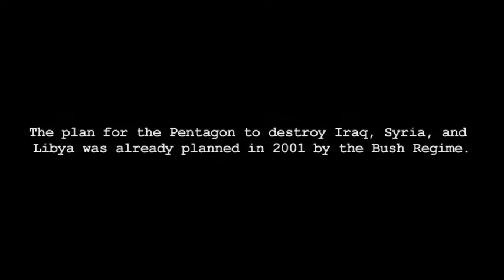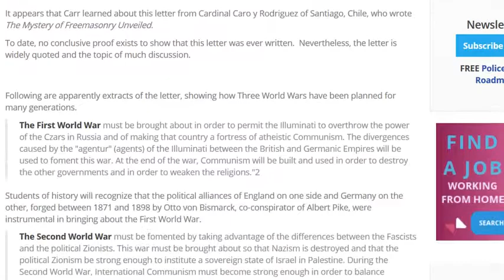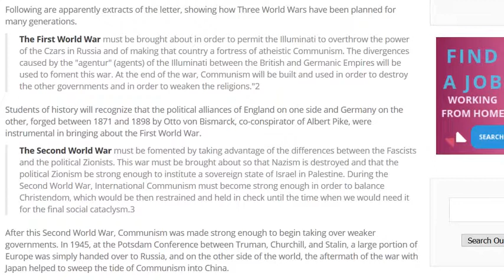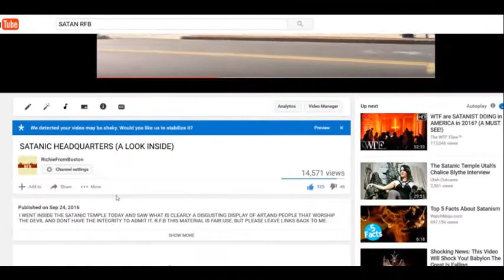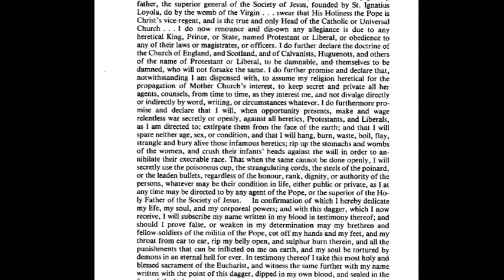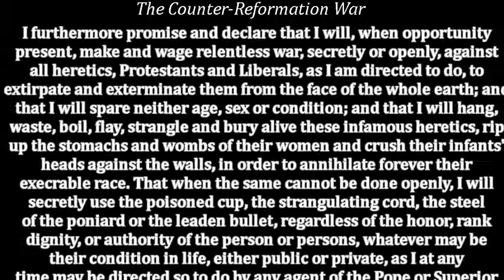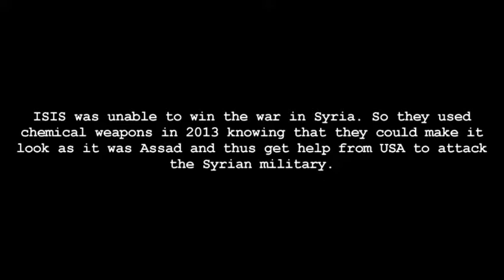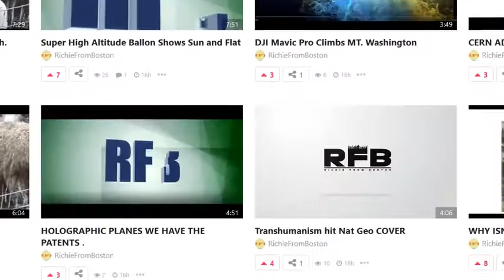Three world wars